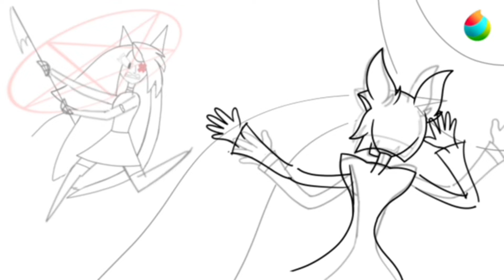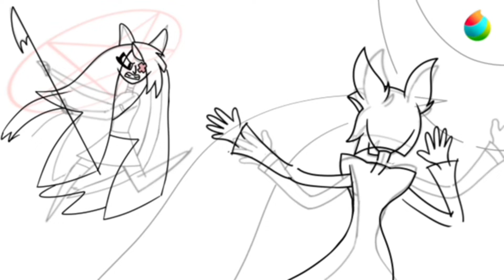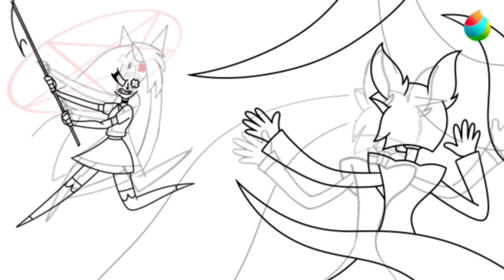An Expected Betrayal - Hazbin Hotel Speedpaint